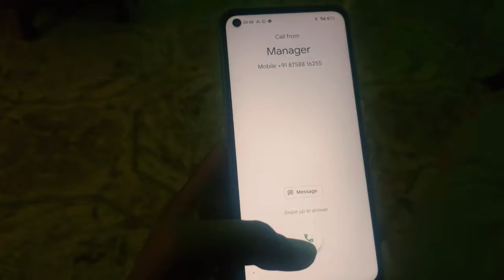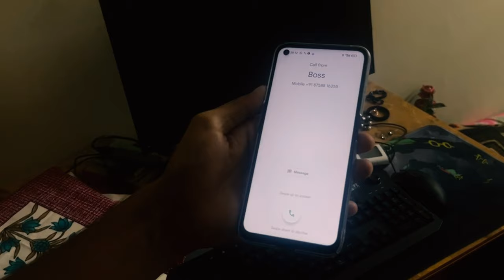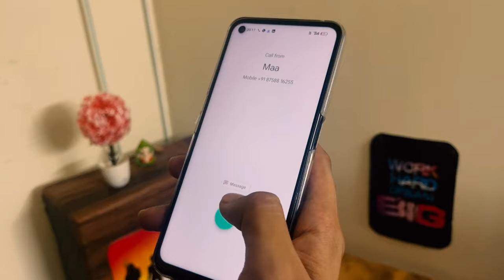"Stressed" | Based On The Life Of A Stressed Corporate Employee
In today’s fast-paced corporate world, stress has become an overwhelming force for many. This video is a deep dive into the life of a corporate employee who works tirelessly day and night, struggling to balance the demands of work and personal life. The mounting pressure takes its toll, affecting both mental and physical health.

Tragically, the video is inspired by the recent death of Anne Sebastin Parayil, who lost her life due to severe work-related stress. Let this story be a reminder to prioritize mental well-being and shed light on the devastating impact of corporate stress.

Remember, it's okay to ask for help. Your mental health matters.